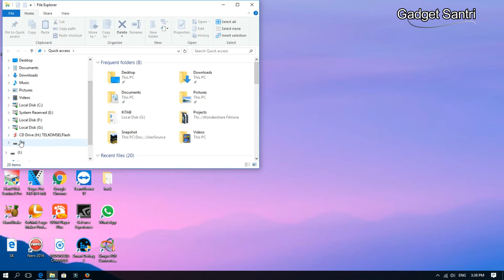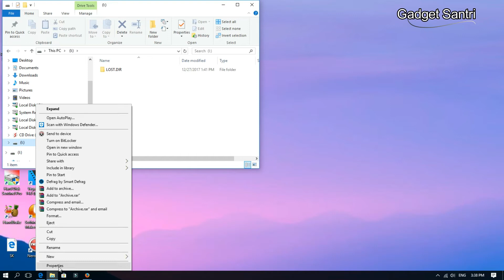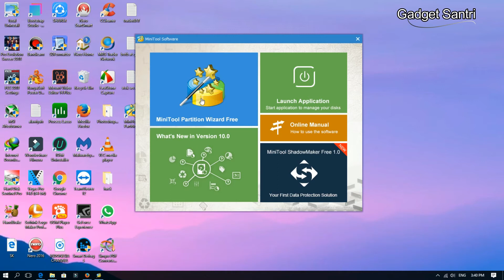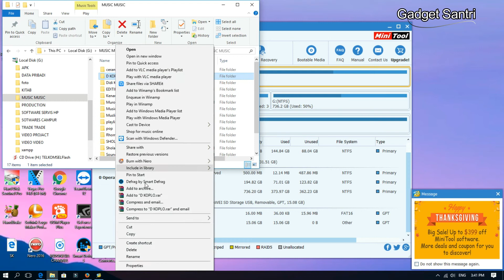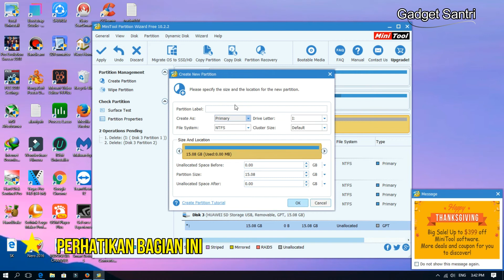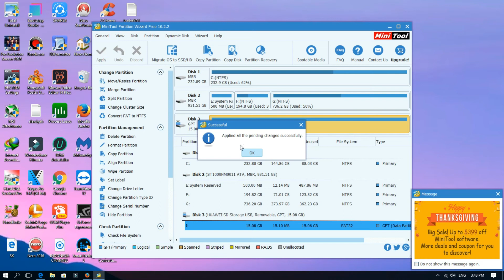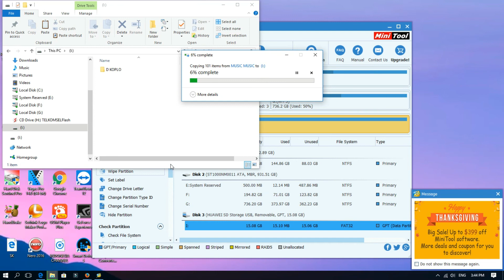TRIK Mengembalikan Kapasitas SD Card Seperti Semula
micro sd corrupt